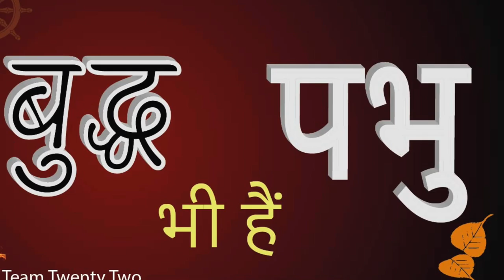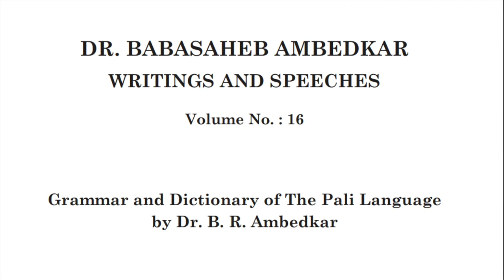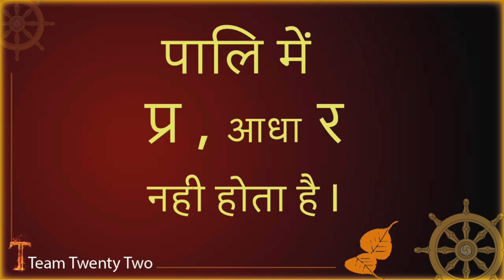बुद्ध भी हैं प्रभू/पभू/महापभु /Sudhir Raj Singh/Team Twenty Two